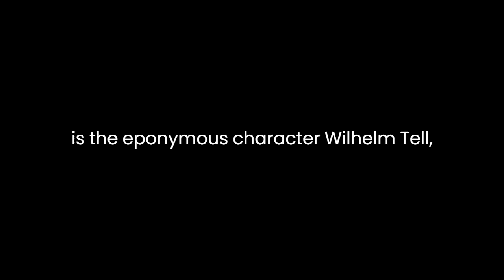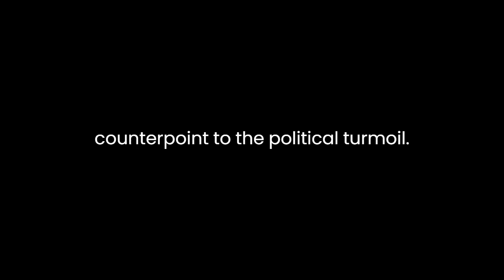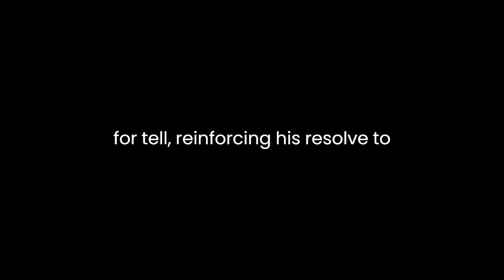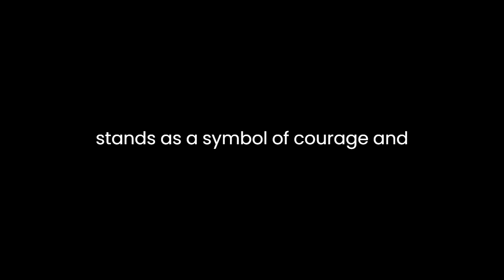"Wilhelm Tell" By Friedrich Schiller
"Wilhelm Tell" by Friedrich Schiller is a dramatic play that delves into themes of freedom, oppression, and rebellion. Set in the early 14th century, the play unfolds against the backdrop of Switzerland's struggle against Austrian rule. Through its characters and plot, Schiller explores the complexities of individual agency in the face of tyranny.Central to the narrative is the eponymous character, Wilhelm Tell, a skilled archer whose defiance against the tyrannical Austrian bailiff, Gessler, sparks the rebellion. Tell embodies the spirit of resistance and embodies the Swiss people's desire for freedom. His refusal to bow before Gessler's hat symbolizes his unwillingness to submit to unjust authority. Tell's act of shooting an apple off his son's head demonstrates his unwavering courage and precision, highlighting his mastery over his own destiny.Gessler represents the oppressive Austrian rule, imposing unjust laws and demanding unwavering loyalty from the Swiss populace. His cruel and despotic nature serves as a catalyst for rebellion, provoking defiance among the people. Gessler's arrogance and disregard for the rights of the Swiss fuel their desire to break free from Austrian dominance.The subplot involving the nobleman, Walter Fürst, and his son-in-law, Werner Stauffacher, further explores themes of loyalty and betrayal. Initially hesitant to join the rebellion, Fürst and Stauffacher eventually align themselves with Tell and the cause of Swiss independence. Their transformation reflects the awakening of a collective consciousness among the Swiss people, as they unite against their oppressors.The character of Bertha, Tell's wife, provides a domestic counterpoint to the political turmoil. Her unwavering support for Tell underscores the importance of familial bonds amidst societal upheaval. Bertha's steadfastness in the face of adversity serves as a source of strength for Tell, reinforcing his resolve to fight for freedom.Schiller employs dramatic tension and suspense to propel the narrative forward, culminating in the climactic moment of Tell's assassination of Gessler. This pivotal act symbolizes the triumph of justice over tyranny, as Tell emerges as a hero of the Swiss resistance. The play's conclusion, with Tell's rallying cry for freedom, encapsulates the spirit of defiance that defines the Swiss struggle for independence.Thematically, "Wilhelm Tell" explores the complexities of individual autonomy and collective action in the face of oppression. Through Tell's journey, Schiller underscores the importance of moral integrity and courage in confronting injustice. The play celebrates the resilience of the human spirit and the power of unity in the pursuit of liberty.In conclusion, Friedrich Schiller's "Wilhelm Tell" is a timeless exploration of freedom, resistance, and the human spirit. Through its richly drawn characters and gripping narrative, the play resonates with audiences, inviting reflection on the nature of power and the struggle for justice. As Switzerland's national hero, Wilhelm Tell stands as a symbol of courage and defiance, inspiring generations to uphold the principles of liberty and self-determination.